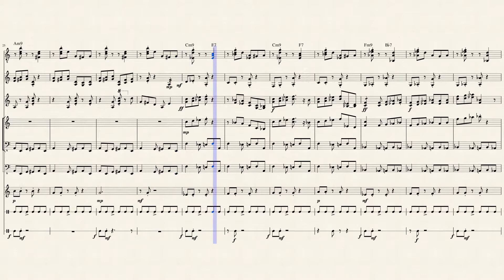Bulbuls in April (Music by John Martin)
This music is my adaptation of the piano tune titled "Prelude for A DAY (M A R C H 25 2017)" by the American composer John Martin.
To get deeper understanding on his music, I distributed those notes to appropriate several instruments from his score.
While analyzing so, I found new tune had been apparent.
The key was traced to A minor from G# minor so that guitarist and bassist can play with open position.
Bulbuls or Brown-eared Bulbuls are the songbirds in my surroundings but the music is not any description of them.
I have begun to think of learn their language of beauty.